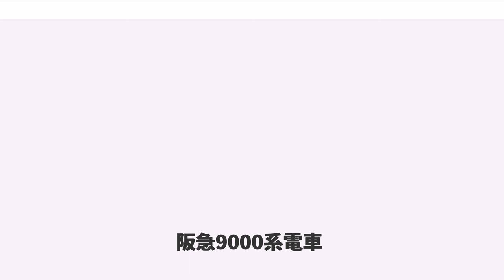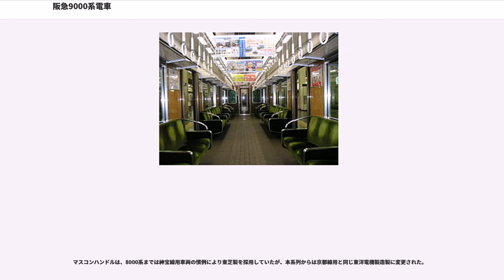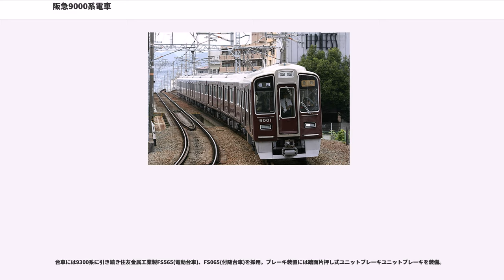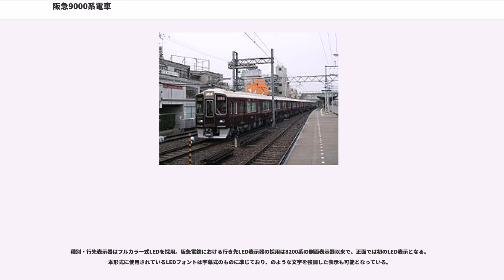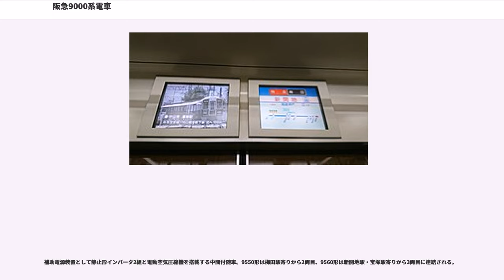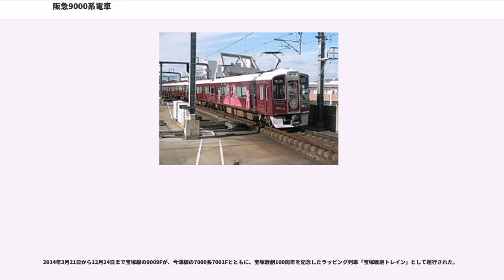阪急9000系電車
阪急9000系電車（はんきゅう9000けいでんしゃ）は、2006年（平成18年）より製造を開始した阪急電鉄の通勤形電車である。

京都線用の9300系と同様に日立製作所で製造され、2006年5月22日から5月25日にかけて正雀工場に第1編成（8両）が搬入され、同年6月25日に西宮車庫へ回送した。ファンクラブ会員のみを対象にした試乗会が神戸線で同年7月29日に実施され、7月31日に神戸線で営業運転を開始し、翌2007年（平成19年）9月18日に宝塚線でも営業運転を開始した。

全車8両固定編成であるが、6000系・7000系・8000系・8200系 (2両組成車) との併結による10両編成運転も可能である。

マスコンハンドルは、8000系までは神宝線用車両の慣例により東芝製を採用していたが、本系列からは京都線用と同じ東洋電機製造製に変更された。

A-trainをベースとしたアルミニウム合金製車体で、9300系と基本的なデザインは変わらないが、9300系より全長が100mm長く、全幅が50mm短くなっている。これは従来からの神宝線規格に合わせたものである。

座席は9300系のドア間が転換・固定式クロスシートであるのに対し、全席片持ち式ロングシートとなった。これに伴い座席の背もたれの高さを約10cm拡大している。また、ドア間の座席には3人-2人-3人、車端部の座席には3人-2人に分割する肘掛けを兼ねた仕切り板を設置した。網棚の形状は9300系の板状から棒状のものに変更されている。照明は9300系に引き続き間接照明で、9002編成以降は車内照明がLEDに変更された。また、貫通扉は9300系同様自動扉である。車内案内表示装置には液晶ディスプレイ（LCD）を採用し、東日本旅客鉄道（JR東日本）のE231系500番台や東京急行電鉄の新5000系列などと同様にドア上部に2基設置されている（ただし千鳥配置）。

制御装置や主電動機をはじめとした床下の電気機器は、神宝線用車両の慣例により東芝製である。本系列ではIGBT素子による純電気ブレーキ対応VVVFインバータを採用。主電動機定格出力は200kW、定格回転数は1,980rpm、最大回転数は4,716rpmである。9300系と同様に定速制御も装備している（阪急内部では惰行制御と呼称）。

駆動装置はTDドライブとWNドライブが混在している。

台車には9300系に引き続き住友金属工業製FS565(電動台車)、FS065(付随台車)を採用。ブレーキ装置には踏面片押し式ユニットブレーキユニットブレーキを装備。

種別・行先表示器はフルカラー式LEDを採用。阪急電鉄における行き先LED表示器の採用は8200系の側面表示器以来で、正面では初のLED表示となる。本形式に使用されているLEDフォントは字幕式のものに準じており、のような文字を強調した表示も可能となっている。

前照灯は当初はシールドビーム式のものだったが2013年頃より全編成、順次LEDのものに更新された。
梅田駅寄りの制御電動車。VVVFインバータ2組、蓄電池とシングルアーム式パンタグラフを搭載。
新開地駅、宝塚駅寄りの制御電動車。VVVFインバータ2組と蓄電池を搭載。
新開地駅・宝塚駅寄りから2両目に連結される中間電動車。VVVFインバータ2組、蓄電池とシングルアーム式パンタグラフを搭載。
補助電源装置として静止形インバータ2組と電動空気圧縮機を搭載する中間付随車。9550形は梅田駅寄りから2両目、9560形は新開地駅・宝塚駅寄りから3両目に連結される。
特別な機器は搭載しない中間付随車。

2013年4月1日現在、11編成88両が在籍しており、そのうち6編成が宝塚線、5編成が神戸線に所属している。2012年度は2編成が増備され、6月に宝塚線、10月には神戸線に各1編成が配置されている。

本数が増えだした2012年から全編成が、それまで7013,7018Fが担っていた両線予備車の役割を担うようになった（宝塚線所属車は神戸線予備、神戸線所属車は宝塚線予備）。9000系を運用している宝塚・神戸線間での編成の移動については、2012年10月に神戸線所属の9004編成が一時的に宝塚線で運用されており、同年12月5日には宝塚線所属の9001編成が神戸線での運用を開始していたが、2013年2月に宝塚線に復帰した。また、2013年3月に9003編成が神戸線に転属していたが...